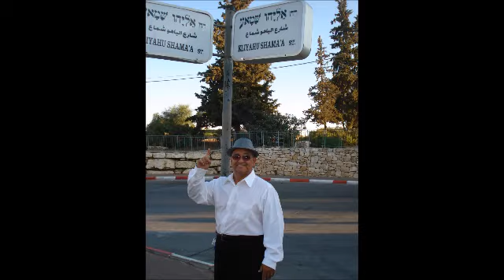9th of Av Tisha B'AV Pray for the Shalom of Yerushalayim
Eliyahu Shares His Heart out for Yisrael to be safe this 9th of AV ,join in and see this powerful message with Hebrew and greek notes of the book of Bemidbar chapters 13 and 14: from the very first 9th of AV and all the historic ones after. and how we must pray for the Shalom of Israel and to repent from all the things of sinful tolerance against Torah that are allowed to operate with the German English Pagan words in their Prayer books mixture and the immoral actions in Tel Aviv .